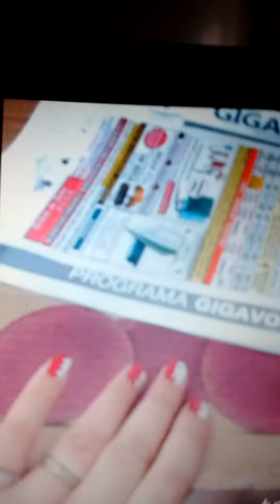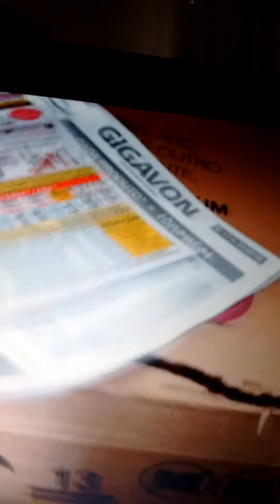Minha rotina dá manhã às ves